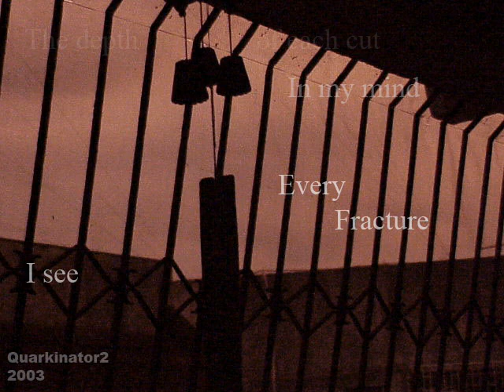TubeWrite: The Story of Every Scar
The Story of Every Scar

In my mind, I see every fracture
the depth of each cut, the sins at the altar
It becokens to me, write what you see
Relive all those bruises, see all of your fears

And you stare at me, my muse
You taunt me with your vision
And like Annie Wilkes did,
you fed my addictions

What do you write? Why do you fear?
You know that the story will never end here

In the silence of your mind, you know this to be true
Quarkinator2

Support art and writing on Youtube.